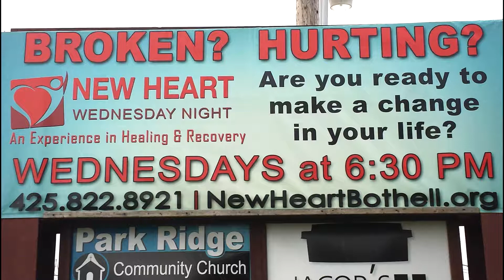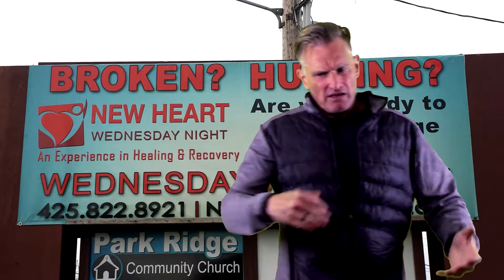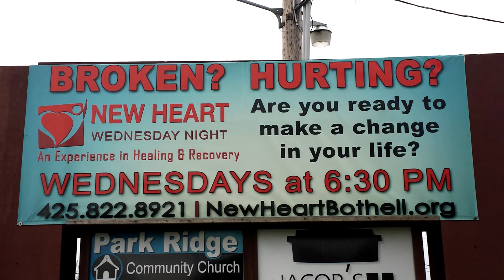Park Ridge Community New Heart Ministry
if you are looking for hope and healing, New Heart Healing and Recovery offers you prayer groups, worship, and relationship.